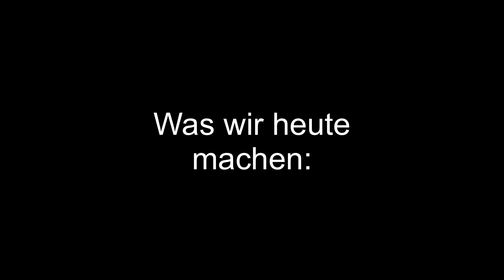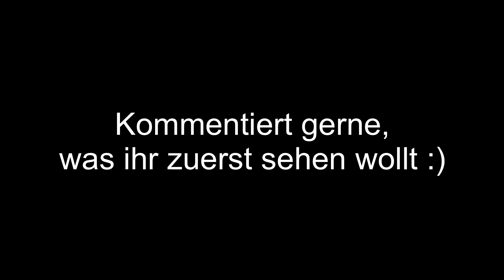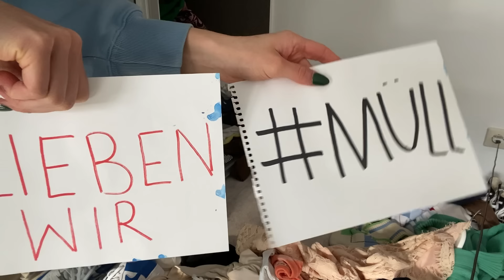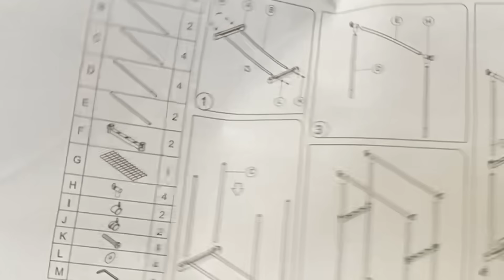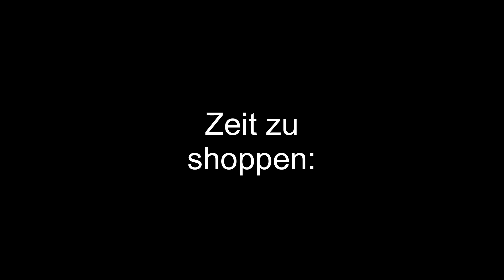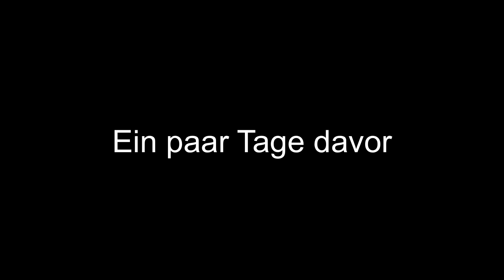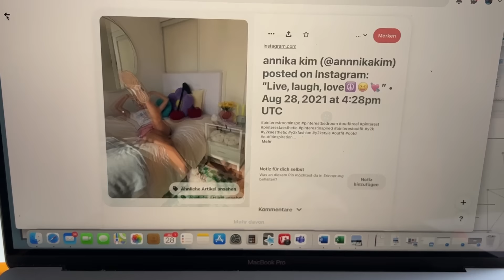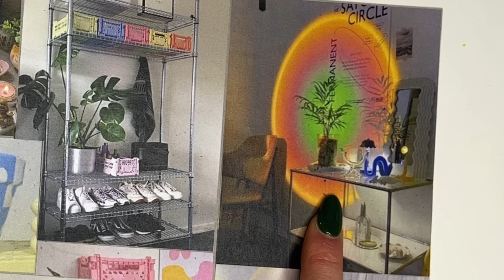DAS WILDE ZIMMER UMSTYLING aka KLEIDERSCHRANKMAKEOVER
ahh, es geht endlich los mit der zweiten Staffel vom wilden Zimmer Umstyling :) In der ersten Folge stylen wir mein Kleiderschrank um, bauen eine Kleiderstange auf und shoppen neue Kleidung.